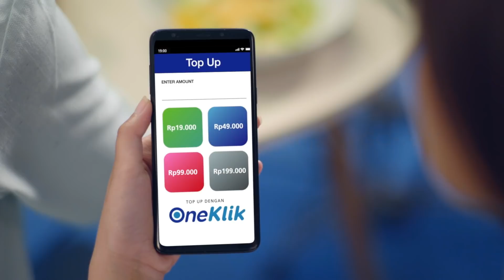Top Up GO-PAY pakai OneKlik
Gak perlu menunggu hari spesial untuk memberikan kejutan untuk orang terdekat. Supaya mudah, kini kamu bisa transaksi online dengan OneKlik dari BCA . Yuk, segera coba